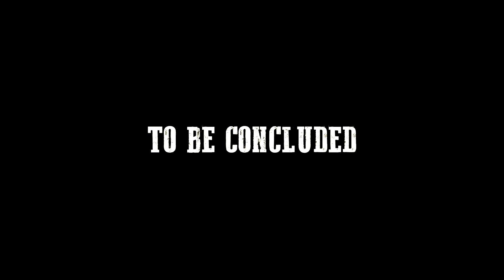"Stealthy Taco" - Episode 4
"Today I win, and you lose..."

Here's the fourth episode of our 5 episode series! As the trio's adventure comes close to its end, they lose one along the way.

We're just releasing the episodes random, so just be on the lookout.

Until next time, mi amigos!